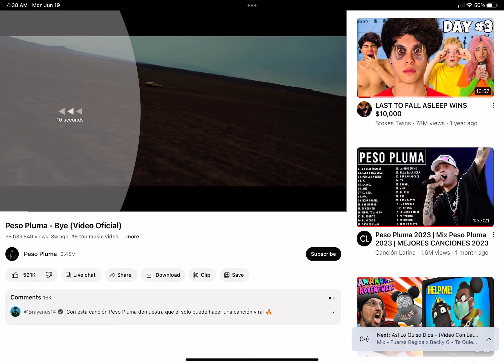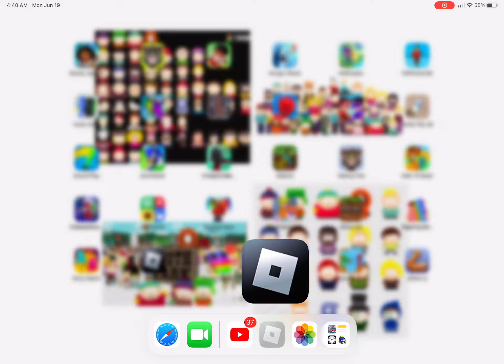August 15, 2023